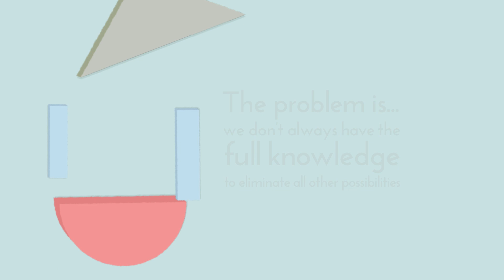Abductive Reasoning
Welcome to the llama party, or the beginning of our AI 0101 series that will unravel key terms and concepts in artificial intelligence. Join us as we explore abductive reasoning in this first video.